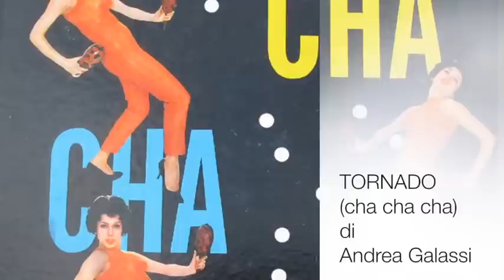GRUPPO MUSICA ALLEGRIA - Tornado (cha cha cha)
GRUPPO MUSICA ALLEGRIA - TORNADO (cha cha cha) musica di Andrea Galassi.